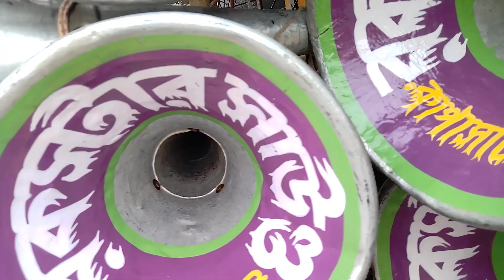রকস্টার সাউন্ড পঞ্চম নম্বর ফিল্ডে বশ বশ গান বাজিয়ে ফুল ওয়েটে রোডশো করছে দেখুন এটি রাধানগর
আমার এই চেনেলে প্রতিদিন ভিডিও  ছারা হয় 👍